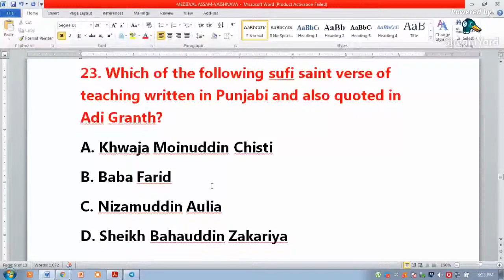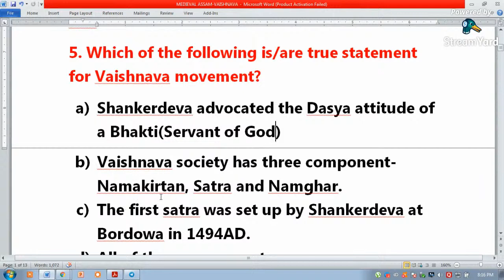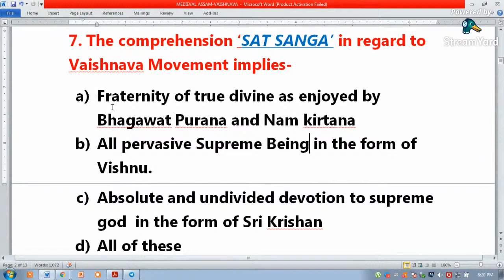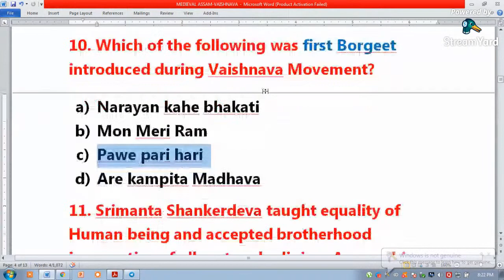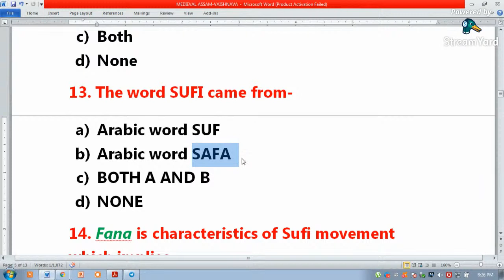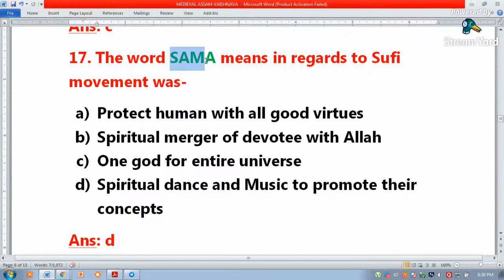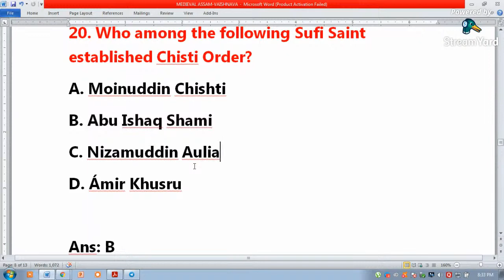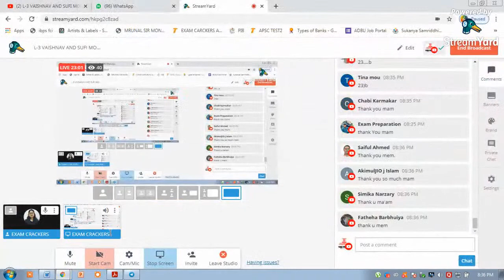L-3 VAISHNAV AND SUFI MOVEMENT MCQs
Higher Secondary TET 2021 Full course.

assamtet,hstet,higher secondarytet,common paper, exam crackers assam, apsc,upsc,human rights, consumer rights, previous years questions, currentaffairs,biodiversity,assam history,assam geography, up tet,lp tet, examcrackersassam,